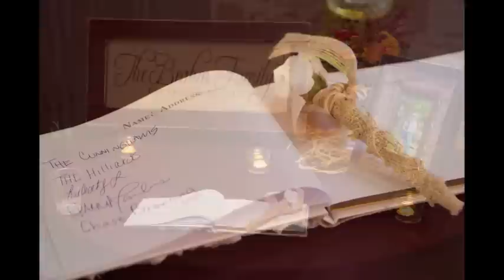Wedding-Brittany & Will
Brittany & Will's rustic, fall wedding at 1899 Farmhouse in Princeton, TX.

All images used in this slideshow are copyright protected and cannot be edited or used without written permission.